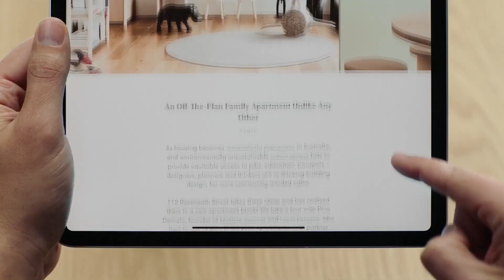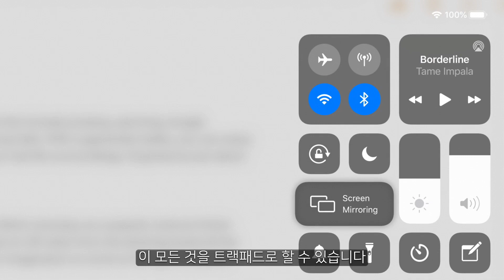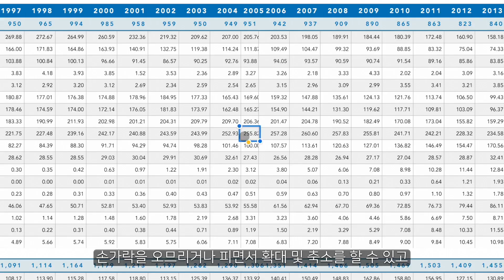애플 공식 설명: iPadOS를 위해 디자인된 새로운 커서가 작동하는 방법 (자체 한글 자막)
애플 소프트웨어 담당 크레이기 페더리기 부사장이 iPadOS의 새로운 커서 지원을 설명하는 공식 영상에 한국어 자막을 추가했습니다.

1. iPadOS의 커서는 트랙패드를 터치할 때만 나타나고, 쓰지 않으면 화면에서 사라집니다.
2. iPadOS의 커서는 터치에 가장 잘 어울리는 원형 모양입니다.
3. iPadOS의 커서는 우리가 익숙한 데스크톱 마우스와 트랙패스 커서처럼 콘텐츠에 따라 손 모양, 텍스트 커서, 조절 화살표 등으로 바뀝니다. 또한 터치스크린에 맞게 터치컨트롤에 갖대 대면 알맞게 크기가 커집니다.